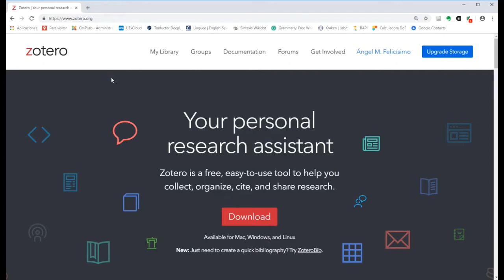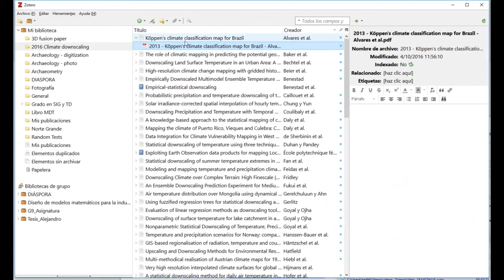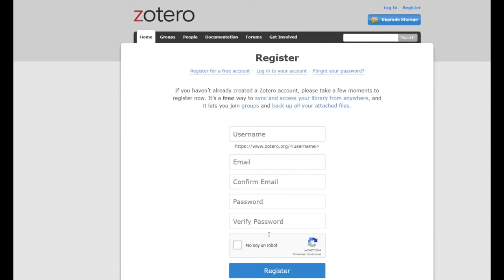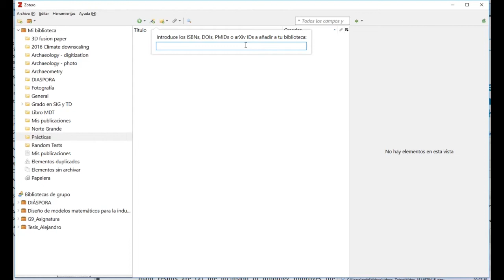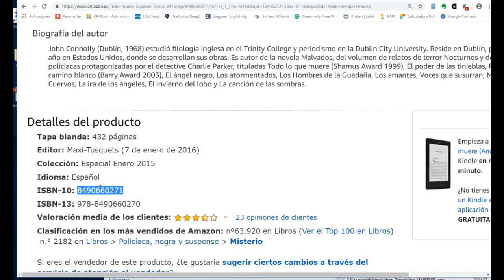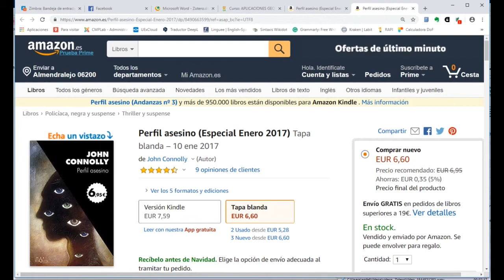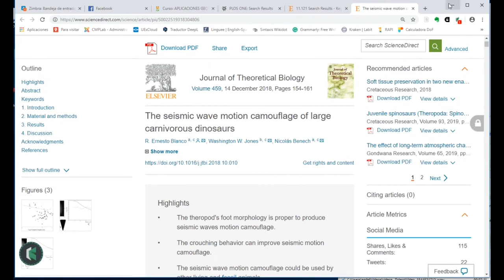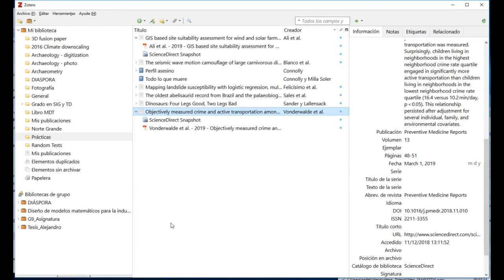Gestión bibliográfica con Zotero (1)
Zotero es un gestor de referencias bibliográficas libre, abierto y gratuito. En este video se muestra desde su descarga hasta cómo recopilar eficientemente referencias por diversos métodos y organizarlas en la base de datos. En el video con la segunda parte se muestra su uso con MS Word para la introducción y gestión de citas y referencias en la redacción de textos.
00:00  1 - Descarga e instalación
01:32  2 - Estructura general de Zotero
08:55  3 - Añadir registro desde el DOI
13:23  4 - Añadir registro desde el ISBN
15:48  5 - Añadir registro desde el navegador
18:06  6 - Añadir registros múltiples desde el navegador (1)
21:28  7 - Añadir registros múltiples desde el navegador (2)